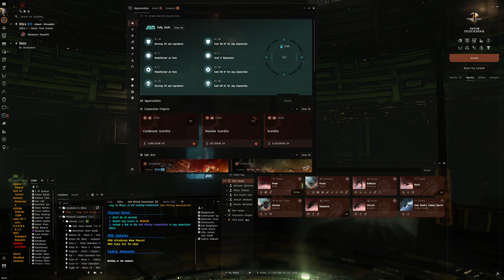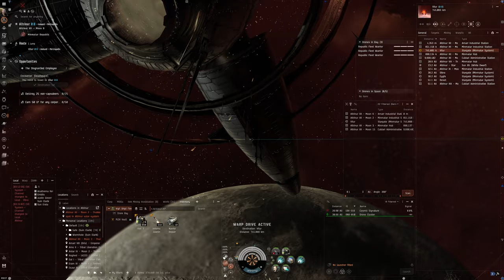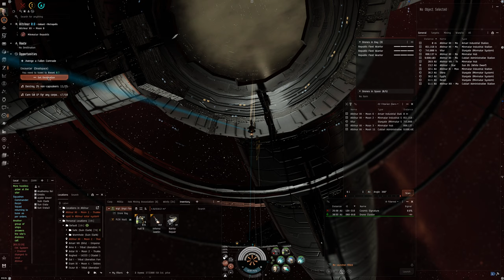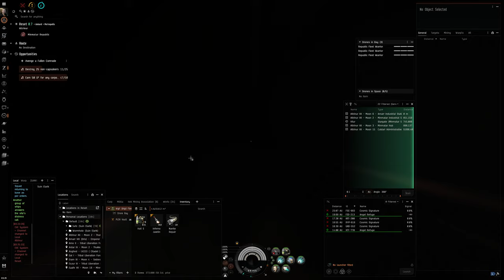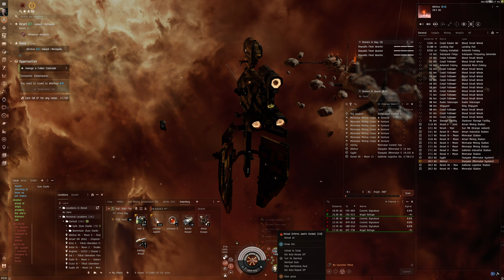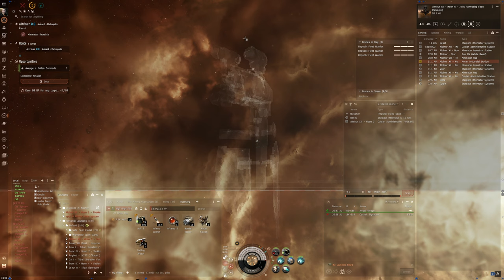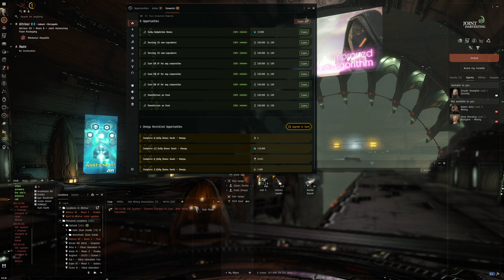Hello World: EVE Online Alpha Experience, Day 787